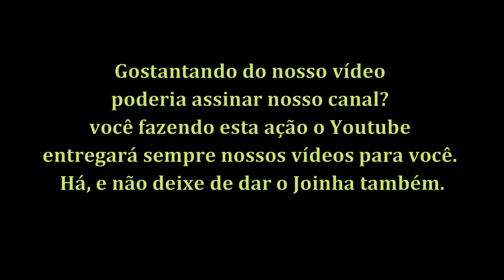Rottweilers de Pêlos Longos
quando um rottweiler deixa de ser filhote
rottweiler 3 meses peso
rottweiler 30 dias
rottweiler 6 meses peso
rottweiler belga
rottweiler de orelha cortada
rottweiler doenças
rottweiler imagem
rottweiler instagram
rottweiler late muito
rottweiler o filme
rottweiler raça de cachorro
rottweiler russo
rottweiler versus
rottweiler vetor
rottweiler vitiligo
rottweiler vs labrador
rottweiler é um cachorro perigoso
rottweiler ração
onde comprar rottweiler em sp
rottweiler onde comprar filhotes
rottweiler onde comprar
rottweiler para doação sp
rottweiler sao paulo
rottweiler niteroi
rottweiler preço rj
rottweiler quanto custa um filhote

Bebedouro Garrafa Para Cães e Gatos Portátil Viagem Aqua Dog

Carpa Catnip Pelúcia Petwi para Gatos

 DUCHA PET CHUVEIRO PARA BANHO EM CÃES E GATOS COM RESERVATÓRIO PARA SHAMPOO E MANGUEIRA

Colar de prata personalizado

Brilhante Multi Linhas de Strass Colar Colar de Pingente de Osso de Cão Filhote de cachorro do animal de Estimação

Que bling Strass Coleira de Cachorro Gato Colar do Filhote de cachorro Cães Pequenos Acessórios Com Pingente Pata Para Gatinho Gatos Coleiras Para Animais de Estimação Chihuahua